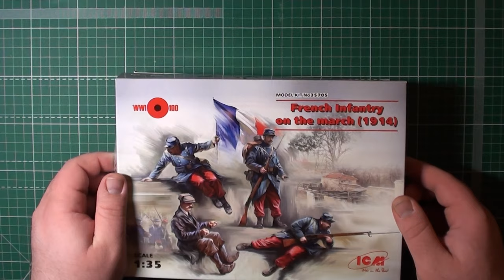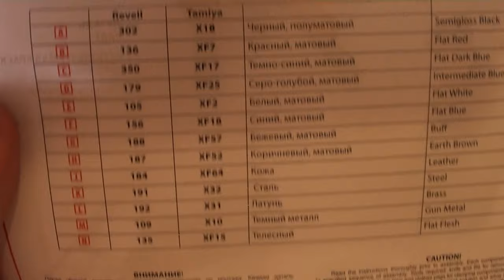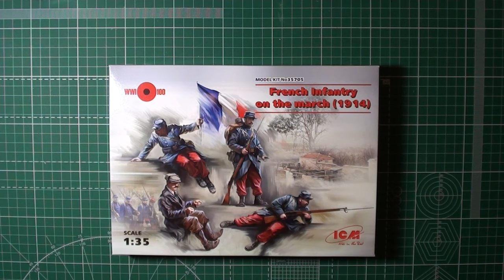Французская пехота на марше (1914 г.) арт. 35705 1:35